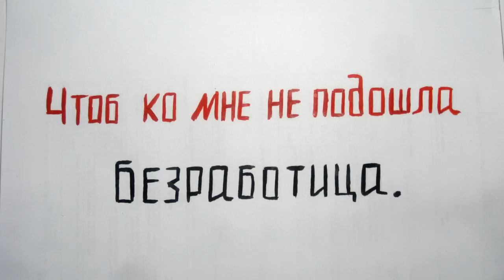Профсоюз позаботится - воркшоп в КТУ "Манас"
Мастерская критической анимации. Сезон 2, фильм 2. Название сезона: «С кем ты заодно?». Джошик Мурзахметов и Самат Мамбетшаев провели воркшоп для работников радио и студентов университета "Манас". Темой воркшопа были профсоюзные агитационные двустишия В. Маяковского. Результат этой совместной работы - мультик об "офисном планктоне" (работающем на радио-заводе), на страже интересов которого стоит планктоний профсоюз.